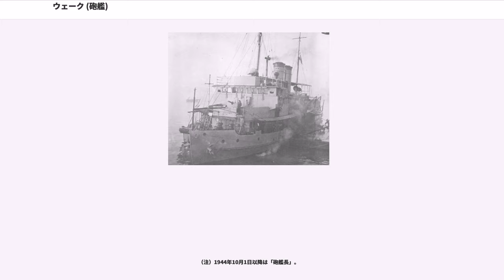ウェーク (砲艦)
ウェーク(USS Wake, PR-3)はアメリカ海軍の河用砲艦。就役時の艦名はグアム(Guam, PG-43)であった。トリポリ戦争以降初めて敵に捕獲されたアメリカ海軍の艦艇である。

グアムは1927年5月28日に進水し、同年12月28日に就役。1928年には、が PG-43 から PR-3に変更された。グアムや後に就役したパナイ ("USS Panay, PR-5") など、アメリカ海軍の河用砲艦の第一の任務は自国民の宣教師およびその他外国人の保護であり、次いで日本の動向を探る「スパイ船」「浮かぶ無電所」としての役割であった。就役後一貫して所謂「揚子江パトロール」の任務に就いていたグアムだったが、1937年に日中戦争が勃発すると日本の脅威をまともに受けることとなった。1939年までには、グアムがどのような行動をとっても、日本の艦艇による「護衛」がつけられることとなった。

1941年1月、グアムは新造艦にその名を譲って、ウェークと改名された。11月25日、ウェークは漢口の海軍基地の閉鎖を命じられ、上海へ向かった。この頃、上海には支那方面艦隊（古賀峯一中将）の旗艦である巡洋艦出雲が、上海に残っていたウェークおよびイギリス砲艦 ("HMS Peterel") と相対するような形で停泊しており、古賀中将はさらに駆逐艦蓮と砲艦鳥羽を呼び寄せ、外灘内の公園に海軍陸戦隊の15センチ砲を据えてウェークとペテレルを包囲する形とした。10月28日には、長江を航行する船の船長などを務めていた経験のあるコロンブス・ダーウィン・スミス（Columbus Darwin Smith）少佐が艦長に任命された。この時期、定員55人であったウェークの乗員は14人に減らされていた。

1941年12月8日、真珠湾攻撃によって日本はアメリカとの間に開戦した。その前日、スミス艦長のもとに日本の士官から「艦長と乗員のために七面鳥を渡したい」との申し出があった。この申し出には、「翌朝、艦長はどこにいるか」という問いかけもついていた。古賀中将はウェークとペテレルを無傷で拿捕する腹積もりで、事前にあらゆる工作を以って二砲艦を上海に釘付けにしていたのである。8日未明、スミス艦長は真珠湾攻撃に関する情報を補給士官から受け取ってウェークに急行した。その前後に、出雲からウェークとペテレルに降伏勧告のための軍使が派遣され、出雲、蓮、鳥羽の三艦はウェークとペテレルが歯向かえば即座に撃沈できるよう、あらかじめ砲の照準をウェークとペテレルに定めていた。スミス艦長は圧倒的な日本軍に取り囲まれては多勢に無勢と感じ、乗員による自沈の試みも成功しなかったため、ついにウェークは白旗を掲げて降伏。朝日新聞は「（降伏）勧告文を見ただけでスミス艦長はあへなく降伏した」と伝えた。ウェークは第二次世界大戦で唯一降伏したアメリカ海軍の艦船となった。他方、ペテレルは艦長が降伏を拒絶したため、出雲、蓮、鳥羽などの砲撃で呆気なく撃沈された。ウェークは1942年3月25日に除籍された。スミスは捕虜収容所に収容されたが、後にほか2名とともに脱出した。

2011年現在、砲艦のウェーク以降に就役したアメリカ海軍の艦艇に、カサブランカ級航空母艦の一艦であるウェーク・アイランド ("USS Wake Island, CVE-65") を別にすると「ウェーク」と命名された艦艇は存在しない。

ウェークの拿捕は、12月8日午後1時の大本営発表で真珠湾攻撃の成功に続いて発表された。

ウェークは1941年12月15日に日本海軍籍へ編入。「多多良 （タタラ）」と命名され、同日付で支那方面艦隊上海根拠地隊に編入された。佐世保鎮守府籍。

1942年1月26日に江南造船所での艦内修理改造完了。備砲は後に日本軍の8センチ砲に交換、機銃はそのまま使用されたと言われている。大戦前半は主に上海、天生などに、後半は南京、安慶、九江などに警泊することが多くなった。1944年10月10日、多多良は鳴海とともに第二十四砲艦隊を編成し、その旗艦となった。この頃にはP-51などの襲撃を受けることも多くなっていったが、多多良と鳴海は空襲のたびに対空砲火の他に阻塞凧を揚げてこれに対抗した。1945年1月1日から2月3日まで江南造船所で修理を行った後、再び九江方面で行動。しかし、戦況悪化により砲艦隊にも被害が続出したので、全ての砲艦は...